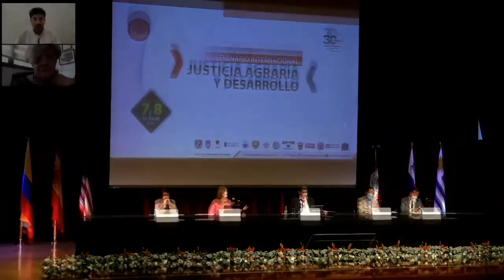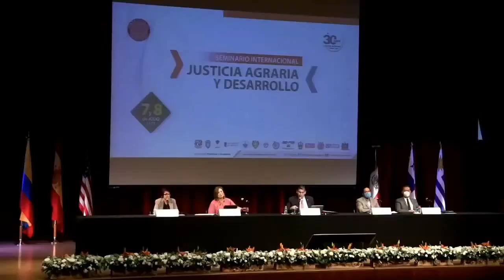22/07/22. VIERNES DE DERECHO AGRARIO: Justicia agraria y pueblos indígenas. -RETRANSMISIÓN-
Acompáñanos a la retransmisión del Panel 1: Justicia agraria y pueblos indígenas.
En el marco del Seminario internacional "Justicia agraria y desarrollo.

Programa:

Mtro. Alberto Pérez Gasca

Magistrado Numerario del Tribunal Superior Agrario

MODERADOR

Lic. Heriberto Leyva García

Magistrado Numerario del TUA 55

RELATOR

Lic. Xóchitl Gálvez Riuz

Presidenta de la Comisión de Asuntos Indígenas del Senado de la República

Dra. Esmeralda Arosamena de Troitiño

Relatora de los pueblos indígenas de la Comisión Interamericana de Derechos Humanos

Lic. Hugo Aguilar Ortiz

Coordinador General de Derechos Indígenas del Instituto Nacional de los Pueblos Indígenas

Dr. Juan Carlos Cortés Máximo

Coordinador del Centro de Estudios de los Pueblos Originarios de la Universidad Michoacana de San Nicolás de Hidalgo

Prof. Kristen A. Carpenter

Directoria del Programa de Derecho Indígena Estadounidense de la Universidad de Colorado

Dra. Matilde Leonor González - Izás

Catedrática de El Colegio de México